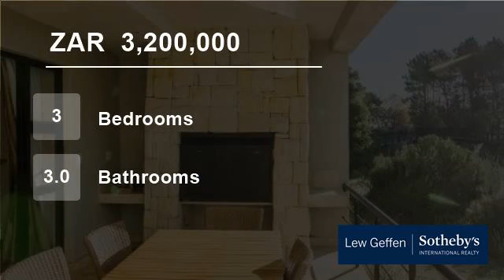3 Bedroom Flat For Sale in Pearl Valley Golf Estate And Spa, South Africa for ZAR 3,200,000...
Ideal position to maximize the sunshine from on the patios and balconies facing North and overlooking the large lake. Also positioned close to the bridge and pathway connecting the lodges to the driving range and Club House.